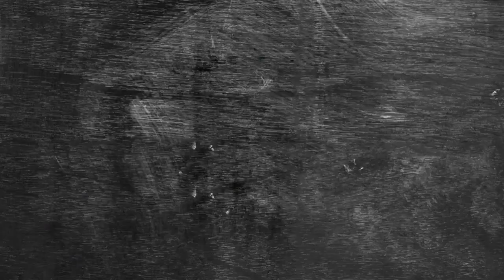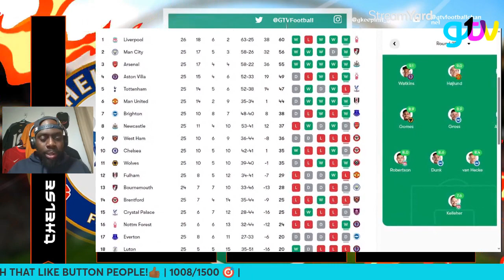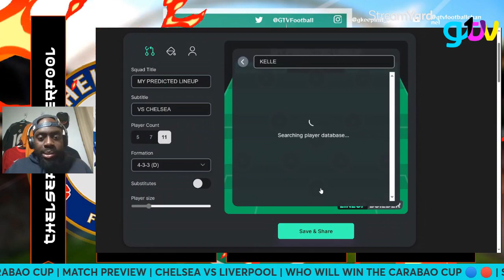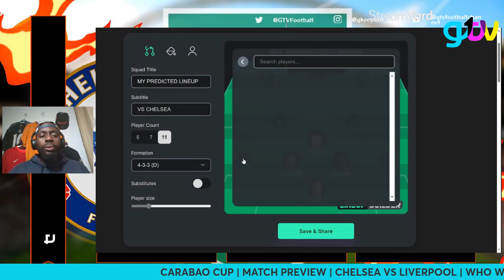CARABAO CUP FINAL PREVIEW 🏆| CHELSEA 🔵 VS 🔴 LIVERPOOL | POCH VS KLOPP | WHO WINS? 👀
chelseafc vs liverpoolfc carabaocup carabaocupfinal Preview!

Score Predictions - ❓ vs ❓
Lineup - 🔮
News - 📰